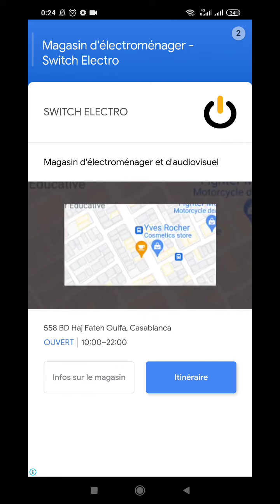لغز_اليوم_الخميس_9_فبراير_2023 تحدي زيتونة كلمات كراش الألغاز اليومية